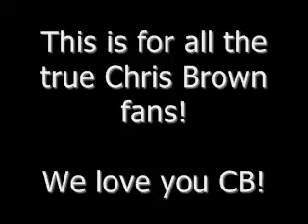Chris Brown - (My Personal Tribute)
I made this for about two weeks! I finally finished it! I love this song BTW! Comment & Rate Please! Haters not welcome! CB fanatics unite!